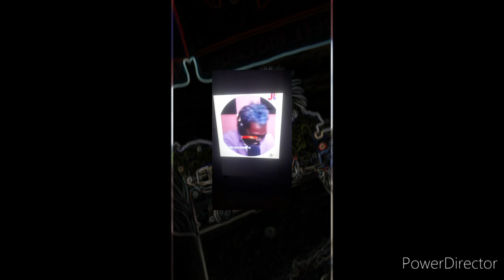scandy bloke rezo yo ak foto sa,kolonel jwenn respè nan USA